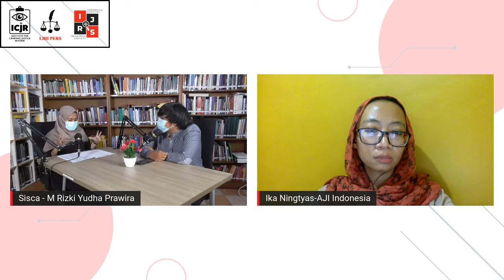Refleksi Perjalanan UU ITE dalam Demokrasi, Kebebasan Pers, dan Media